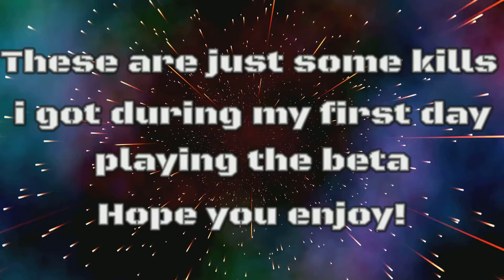Call of duty vanguard gameplay with the stg assault rifle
Thank you so much for clicking on this video!